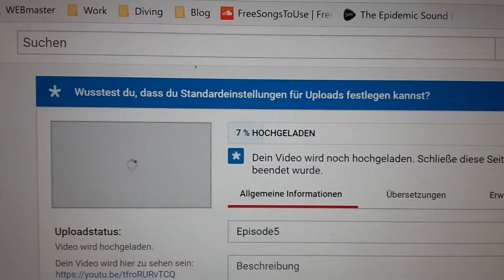Alex hats verbockt! Wieder Mal! VLOG EPISODE 6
Schau auch unser neuestes Video: "Unsere Leistung unter Strafe gesetzt. Vlog Z Episode 4"
Wir mussten alles mit den Handykameras filmen! Das kommt dabei heraus, wenn Alex die Akkus nicht auflädt und die Speicherkarte im externen Mic nicht leert...
Ein bisschen chaotisch diesmal...(wie immer)

Gib uns ein Like und Folge unserem Channel!

Baue dir dein Online-Business auf!

Vlogging Ausrüstung:
B-Roll Camera
B-Roll Wunschkamera
Vlogging Wunschkamera
billigeres Mic (aber auch super)
Tauchcase für Actioncam